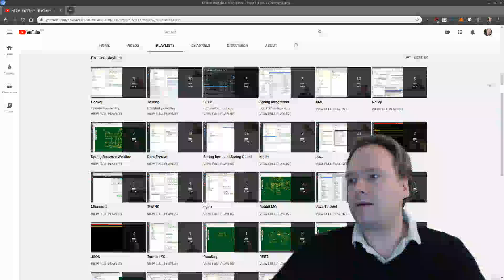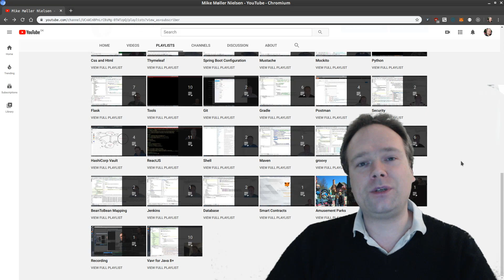Welcome to my YouTube channel